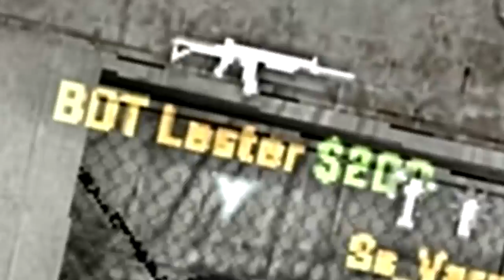CS-GO Funny Random Moments w/Friends! #3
*VOLUME WARNING FOR THIS VIDEO! THERE ARE MANY CLIPS WITH SCREAMING AND LOUD ABNOXIOUS LAUGHING, WATCH AT YOUR OWN RISK*

I respect all your opinions whether they are good or bad comments. :)